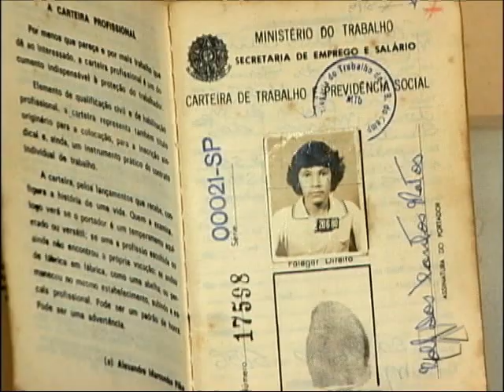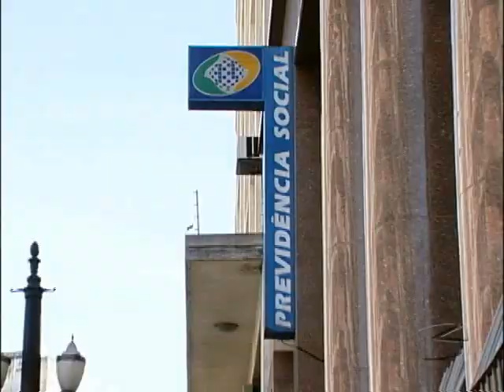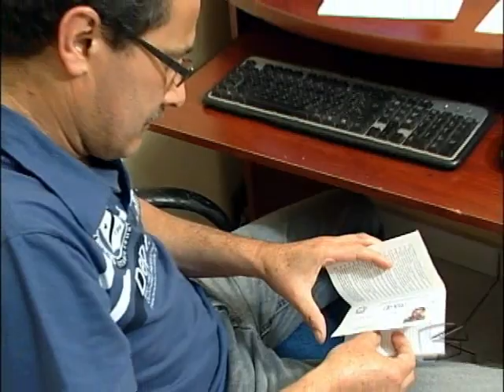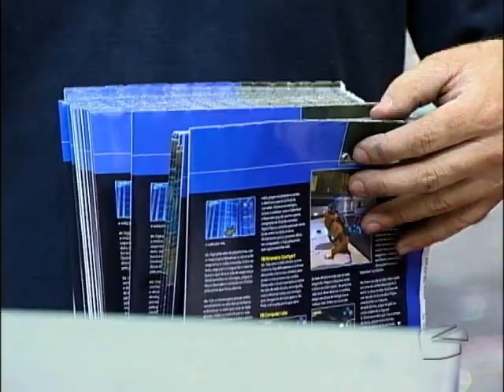Aposentadoria Menor - Via Legal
Segurados vão à Justiça contra cálculos da previdência que reduz o valor das aposentadorias. Origem do problema é o fato do INSS considerar uma mesma estimativa de vida para homens e mulheres.